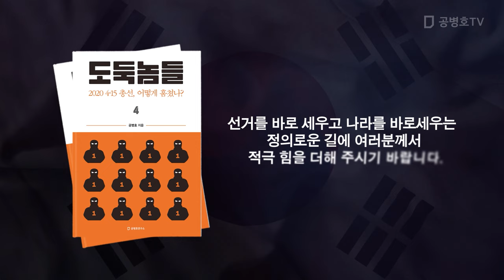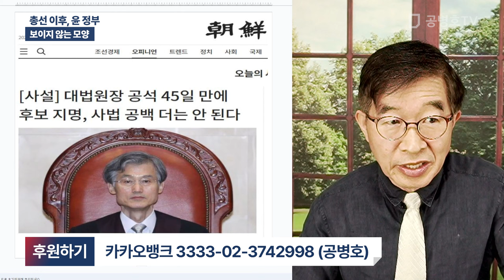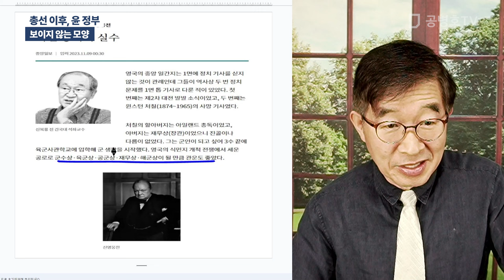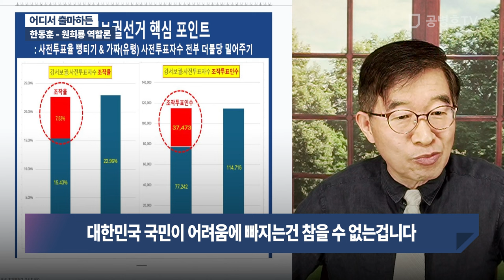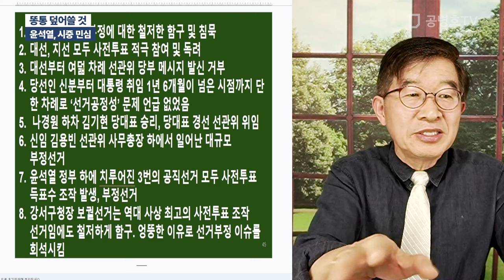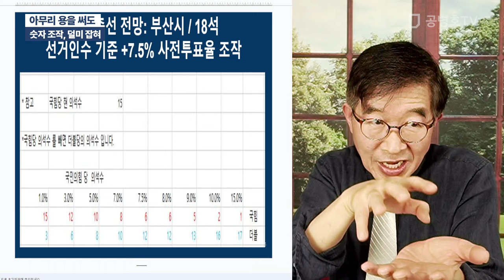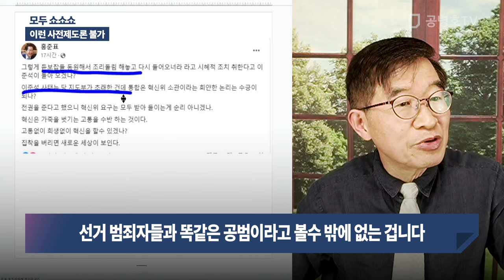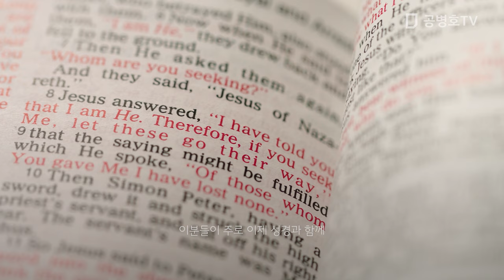"닥치고 침묵" / 방송: 11 / 09 / 2023 [공병호TV]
Bitcoin : 3MTW849AkP2ftLeSK2teZHMmzLu7Z83s9U